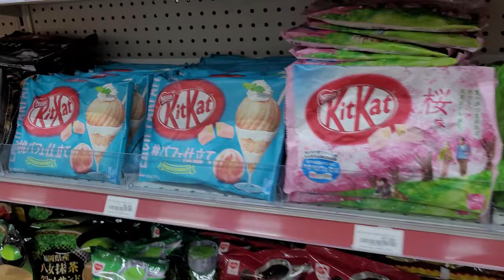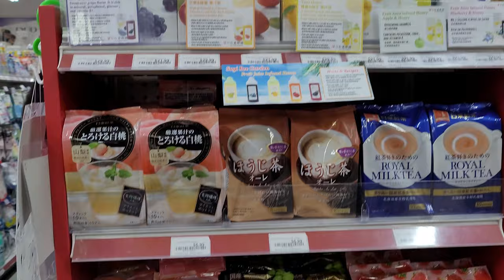Snacks Run at Teso Life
Teso Life is a Japanese fashion casual life product store. Getting some snacks in Flushing NYC.